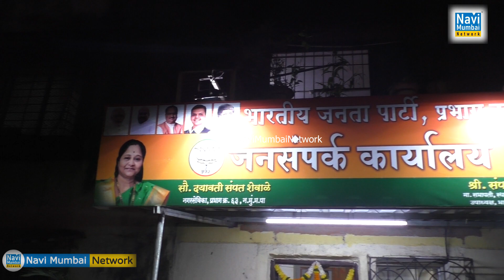Sampat Shewale and Dayawati shewale inaugurates BJP's new Public Relation office in Sector-1 Vashi.